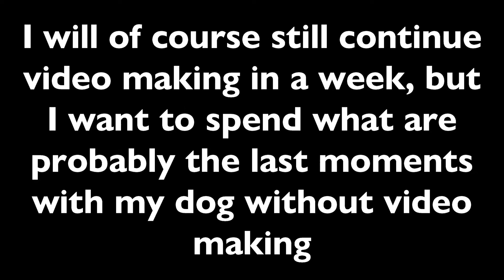Short Update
I really don't know if I'll actually come back after a week. I'll see if I could update anything on this situation. I'm hoping for the best for him. If I won't come back in a week or if anything happens, I'll be sure to make another short update on it. And I'll of course announce when I'll be able to get back to creating YouTube content. Thank you for listening